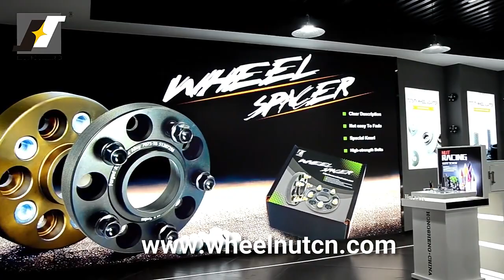M12 Capped Lug Nuts 15401- HONISHEN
Item No. 15401
Brand HONISHEN
Length:  35mm
Hex:       17 mm (2/3")
Color Red, blue, green, black, purple, rainbow(neo), gold, silver,matt black,matt silver, etc.
Finish Chrome,black chrome,color electrophoretic,color titanium,matt chrome, etc.
Grade 6 or 8 or 10
Material Carbon steel or alloy steel
Thread size M12x1.5, M12x1.25, 1/2"-20, 7/16"-20,M14x1.5,M14x2.0 and so on
Packing OPP Bag,Neutral Box,Color Box,Head Card,Plastic Box or as request
Certificate ISO9001, TS16949, BV, SGS, TUV

Best regards
Tina Gu
Changzhou Drinty Auto Parts Co.,Ltd
Changzhou Hongsheng Machinery Co.,Ltd
Add: Xihu Road 136#, Wujin Hi-tech Development Zone,
Changzhou,Jiangsu,China
Skype: tina.gu888
Wechat: feifei069646